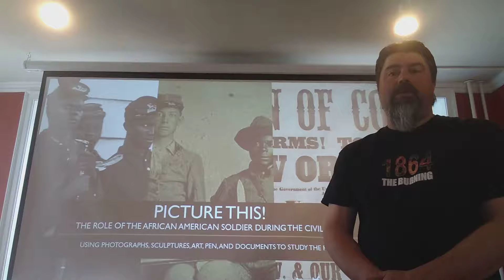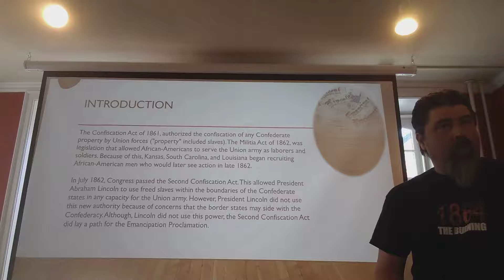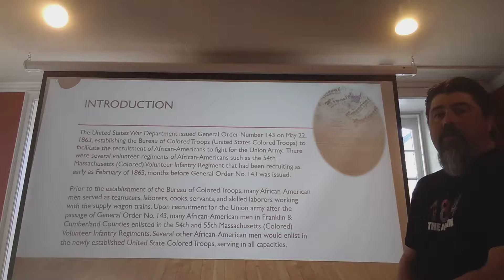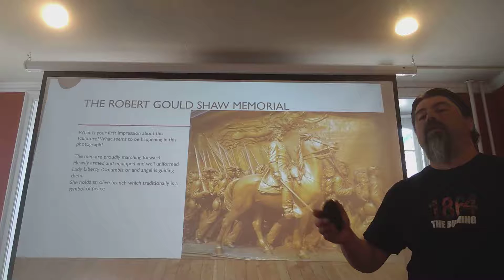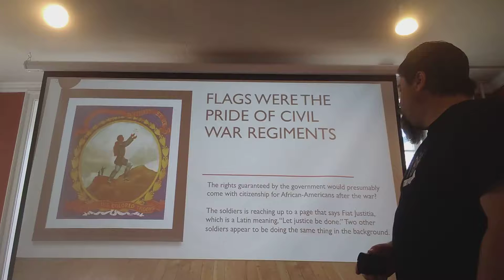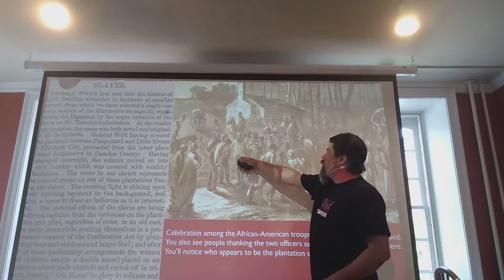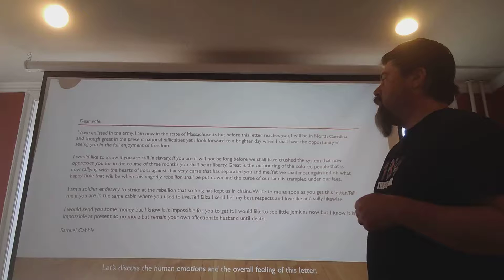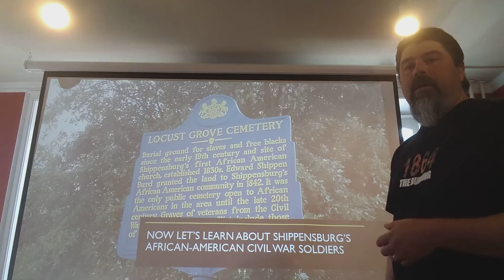Picture This!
Picture This! is an interactive education program designed to use photographs, art, sculpture, and documents to learn more about the past. This program is for high school-aged students that promote critical thinking. This style of a program can be designed for any historical topic.